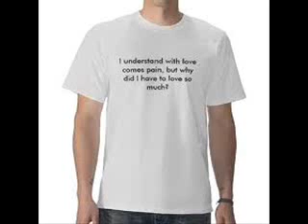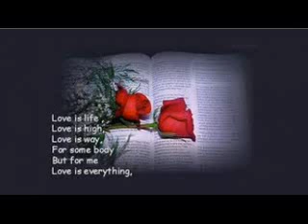Urdu Sad Poetry (Mohabat_K_Nagar_Main)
Free Pc Mobile Games Softwares|Islam In Urdu|Poetry|Video Tutorials
You Can Listen On This Channel Love Sad Funny Urdu Poetry